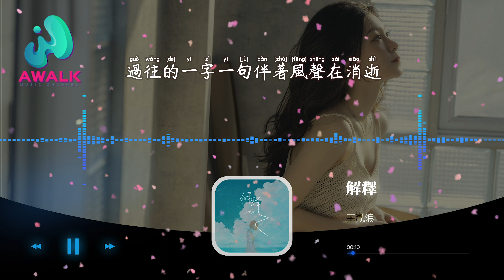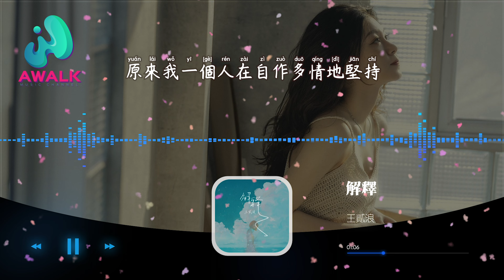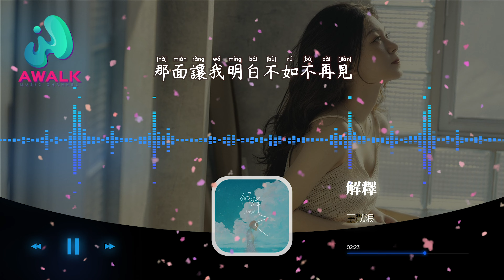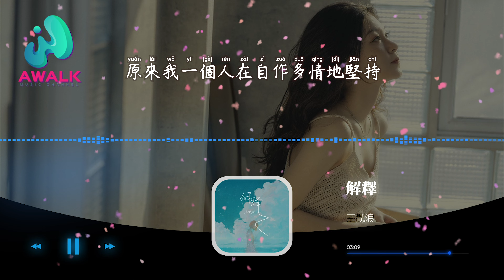王贰浪 - 解释『过往的一字一句伴着风声在消逝，再不能长相思。』【动态歌词 | Pinyin Lyrics】【十一月新歌】【AWALK MUSIC】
王贰浪 - 解释『过往的一字一句伴着风声在消逝，再不能长相思。』 | 新歌不重复 | 不间断播放 | 2022新歌推送 | 抖音十大热门歌曲 | 最火最热门洗脑抖音歌曲
▶︎微信：awalkmedia

欢迎点歌

▶︎作品介绍
作曲：杨瑞
作词：杨瑞
原唱：王贰浪
演唱：王贰浪

▶︎歌词在下面
原来我说的都是你不在意的解释
原来我一个人在自作多情地坚持
过往的一字一句伴着风声在消逝
雨又在窗外瓢泼一整夜
你悄然入梦勾起我的思念
月被漆黑的天藏在另一边
这夜痴情人难眠
那天遥隔云雨又见你一面
那面让我明白不如不再见
可笑穿过人潮你竟站在他身边
再不能长相思
心甘情愿地说着你不在意的解释
可笑却不自知
也许卑微
是我爱你的方式
这夜痴情人难眠
再不能长相思
可笑却不自知
也许卑微
是我爱你的方式
再不能长相思
可笑却不自知
也许卑微
是我爱你的方式

♪ 音乐宣传

♪ 音乐发行

00:00:00  王贰浪 - 解释 ♪ AWALK MUSIC ♪
00:01:02  副歌 (Chorus)